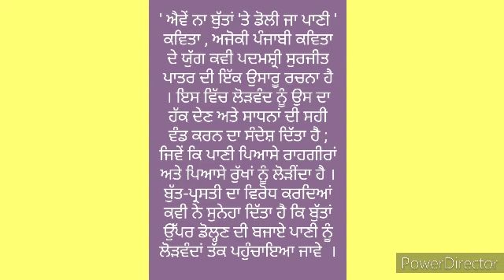ਐਵੇਂ ਨਾ ਬੁੱਤਾਂ 'ਤੇ ਡੋਲੀ ਜਾ ( ਡਾ. ਸੁਰਜੀਤ ਪਾਤਰ ) ਪਾਣੀ ਕਵਿਤਾ ਦਾ ਕੇਂਦਰੀ ਭਾਵ • ਰਵਨੀਤ ਕੌਰ